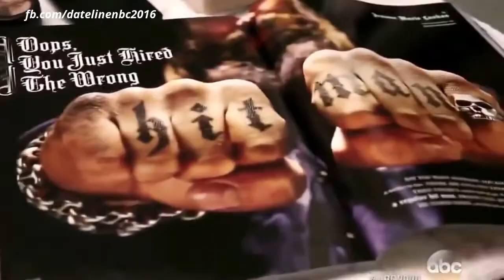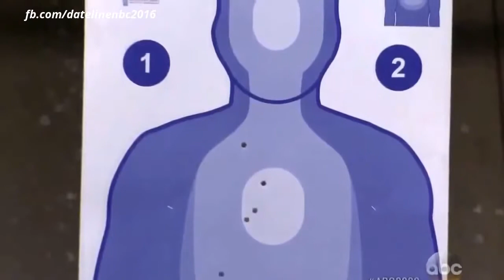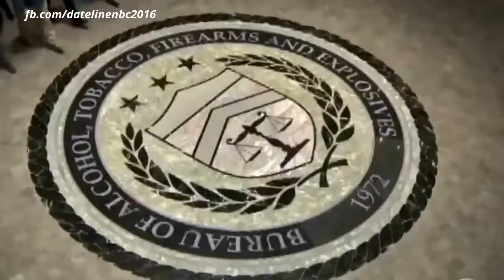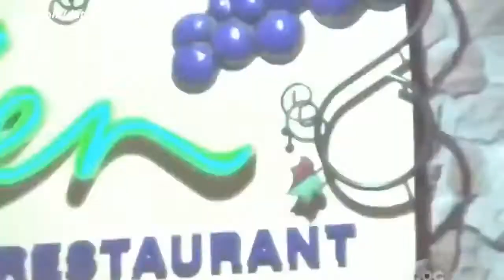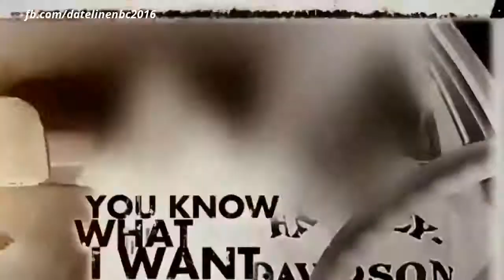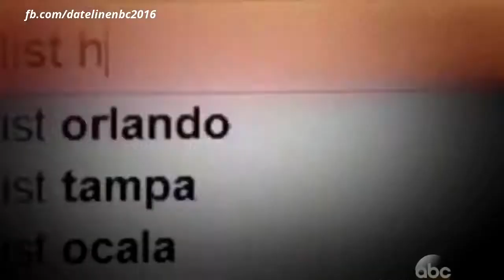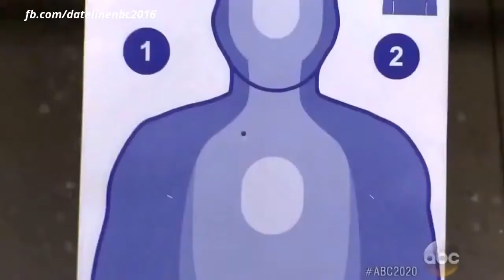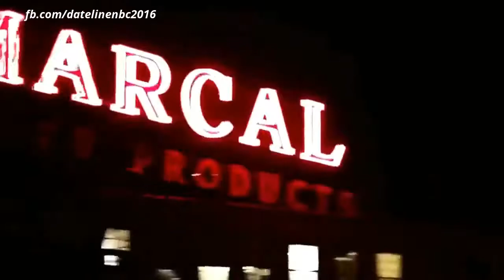Dateline 2016 Mystery Undercover and Hired to Kill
Exposing liberal lunatics, celebrity scum, mainstream media manipulation, and social justice warrior psychos. BEST CONSERVATIVE CHANNEL ON YOUTUBE.